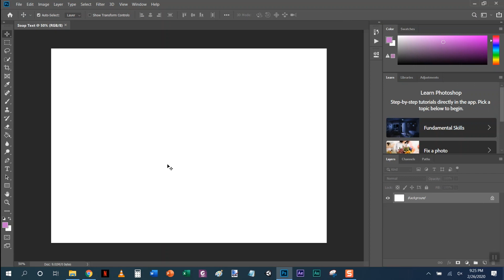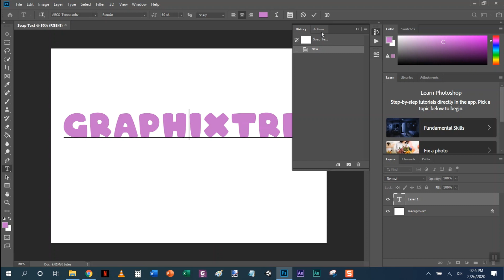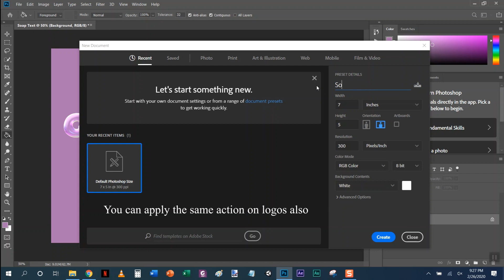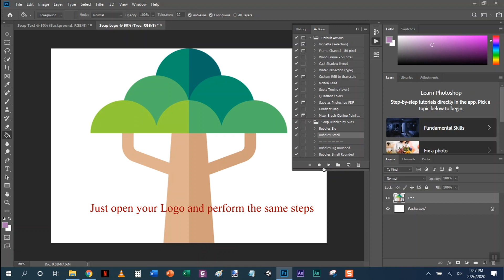How to create Bubble Soap Action - Photoshop Tutorial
Love your pictures to stand out well against your social circle. Here's this Photoshop tutorial covers how to create a Bubble soap effect. We'll be using free stock images so you can follow along to create your own. This tutorial is easy to follow along! Go ahead and give it a try! So that you will be notified when I upload new content.

Easy Simple Steps for noob.